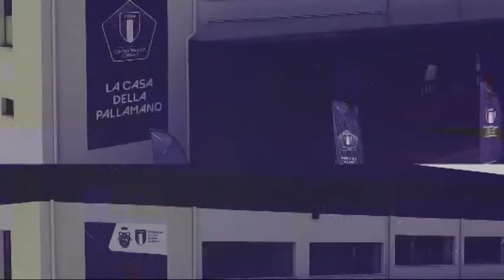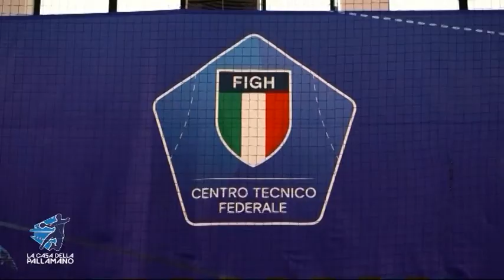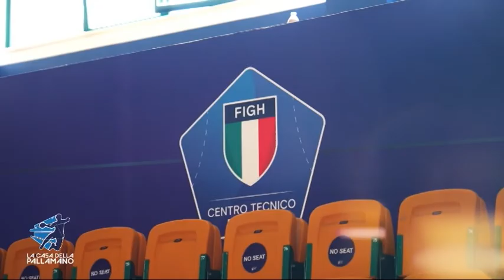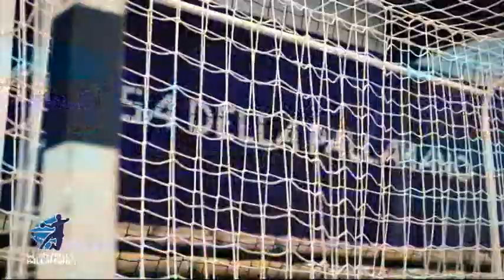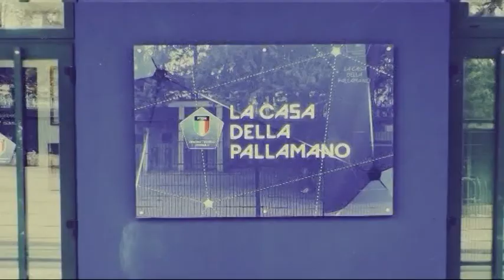La Casa della Pallamano del 03/12/2021